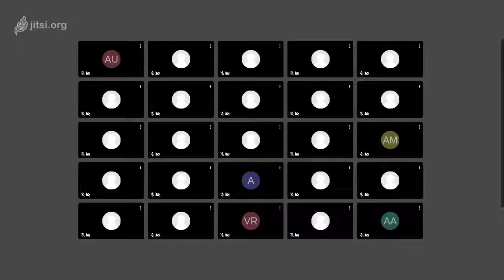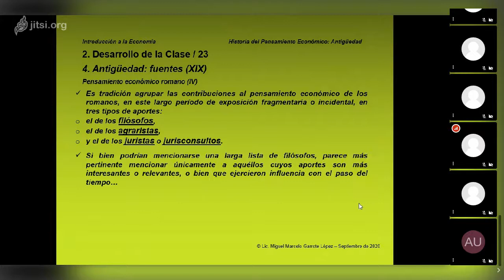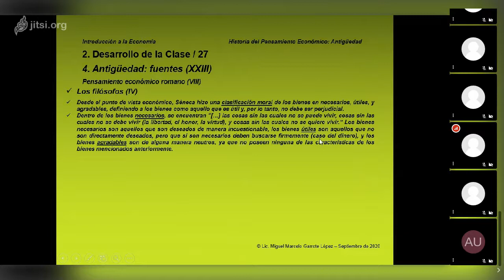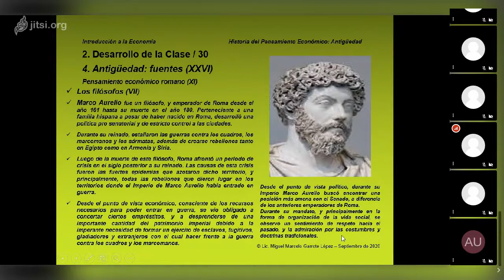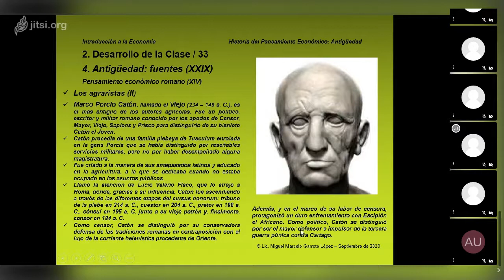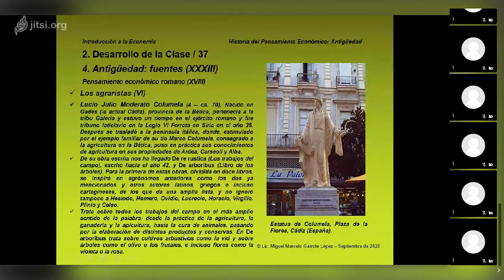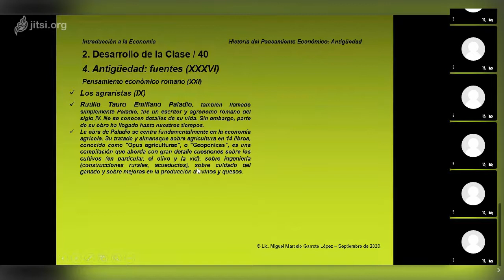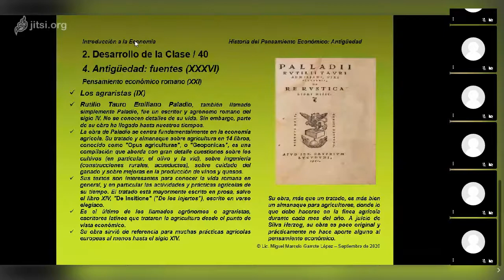IALE - UNIDAD IV - ANTIGÜEDAD (4° PARTE)